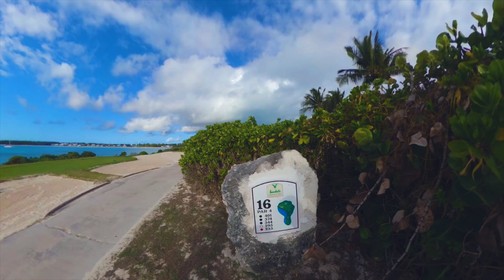Our 20th Wedding Anniversary spent in Exuma Bahamas February 2020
A week away from winter having fun in the sun celebrating our 20th wedding anniversary. Our first few nights were spent in an awesome VRBO house and then our last few at the beautiful Sandals Emerald Bay.

These are some of the locations in the video:
Hideaways at Palm Bay Beach club Villa #38
Splash Bar and Grill
Shirley’s seafood
Haulover Bay Bar & Grill
Cocoplum Beach
Rolleville flats
Stocking Island
Emerald Bay
Emerald Bay Golf Course
Grand Isle Resort & Spa
Thompson’s Car Rental
Hoopers Bay
Turtle Beach
Jolly Hall
Georgetown
Sand Dollar Beach
Chat N Chill
Shoreline Beach Club
Kermit’s Airport Lounge
Mom’s Bakery
Santana’s
Tropic of Cancer Beach
Man-o-War Cay